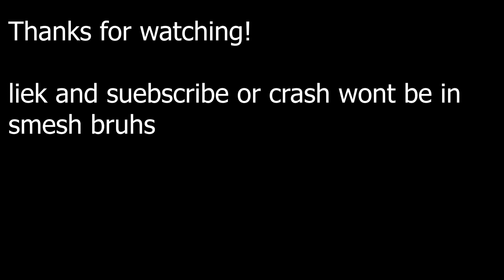CRASH Fan-made Moveset for Super Smash Bros. Ultimate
A little fan made move set I made for my boi crash bandicoot. He deserves to be in smash, does he not?!